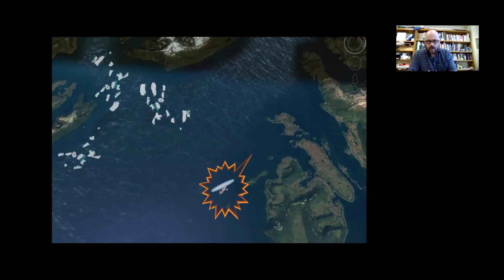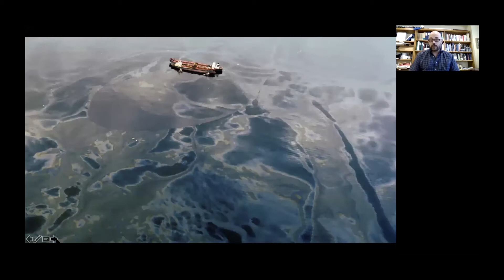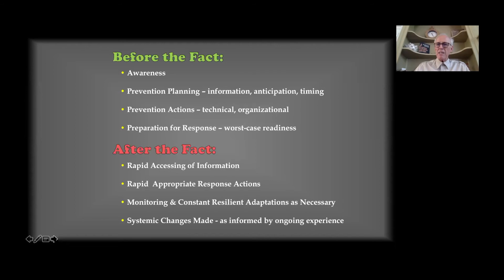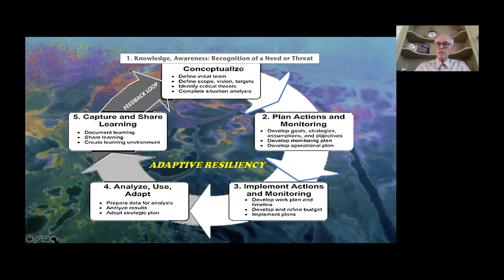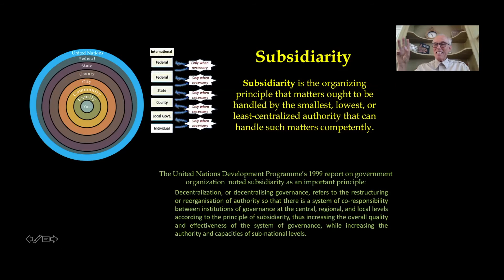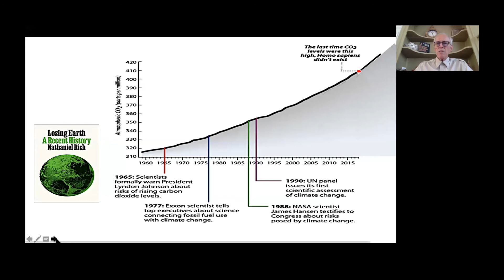At Your Library: Exxon Valdez Disaster and Climate Change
Assistant Director of the Thomas Crane Public Library Clayton Cheever welcomes Boston College Law School Professor Zygmunt J. B. Plater and David Reich of the Quincy Climate Action Network for a preview of an upcoming presentation.